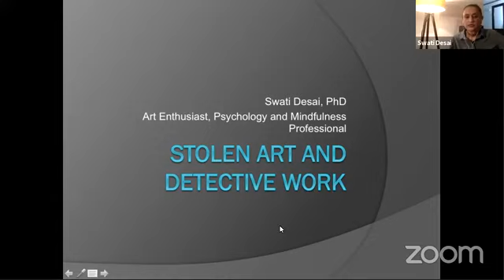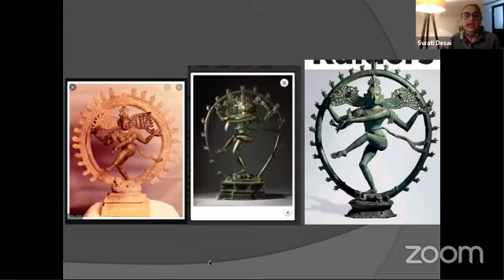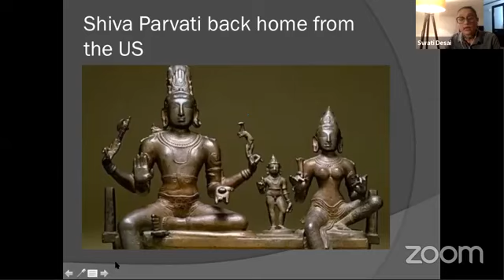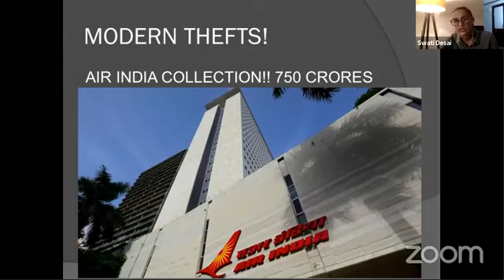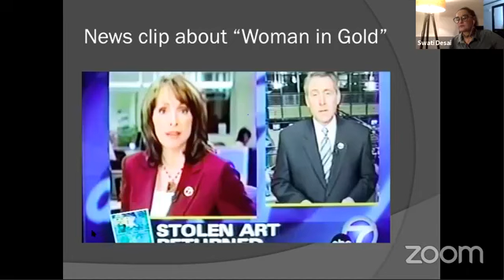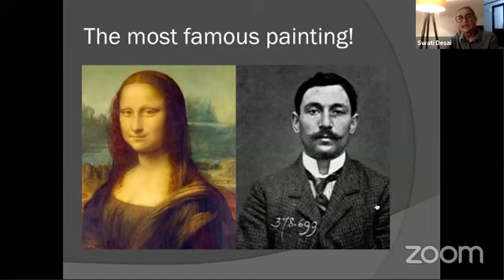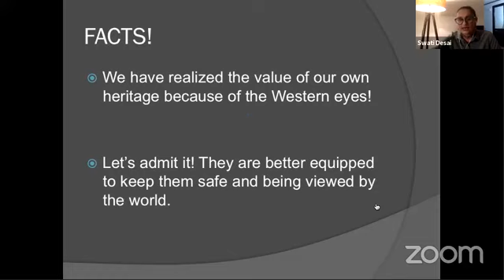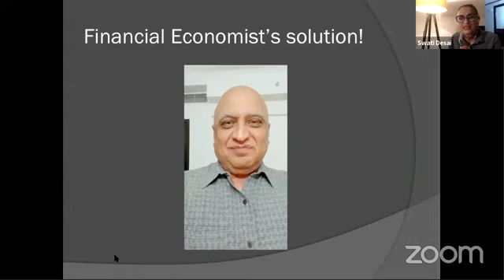Stolen art and Detective work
A perspective on the mysteries of stolen Indian art from the eyes of a psychology professional and art lover.